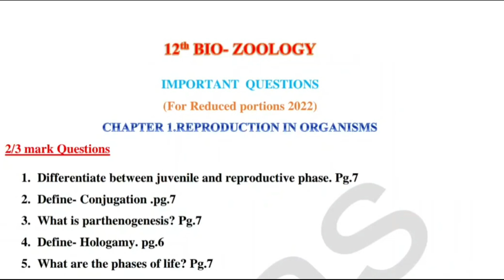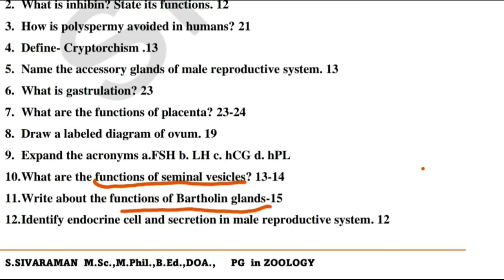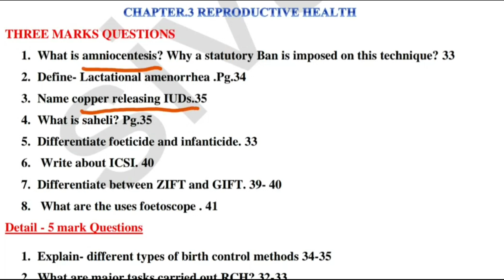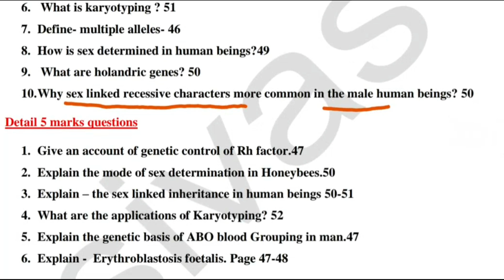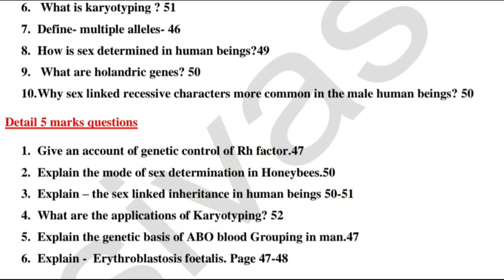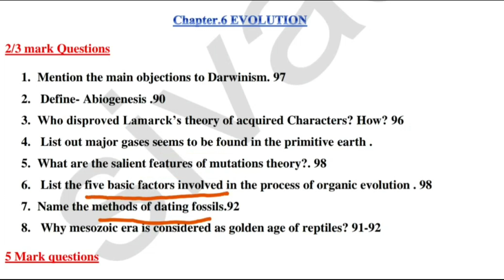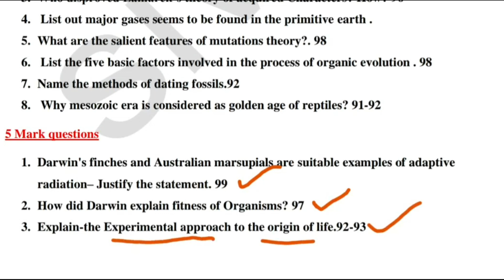12th Bio-zoology important questions 2022| 1- 6 chapter creative questions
12th Bio-zoology important questions 2022
 chapter 1- 6 creative questions
12thbiology